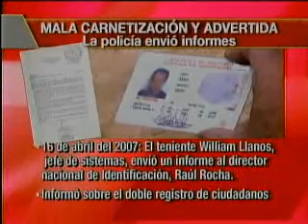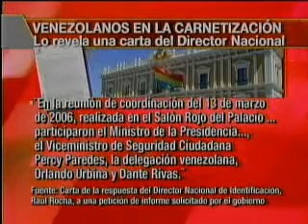fraude con ayuda Venezolana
4 Julio 2008
Carnetización irregular financiada por Venezuela: el gobierno fue advertido.